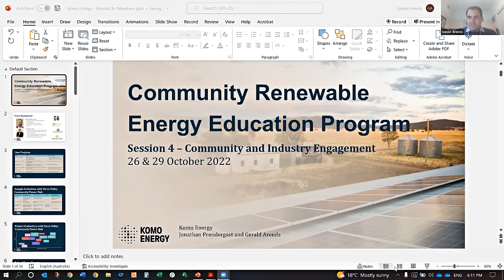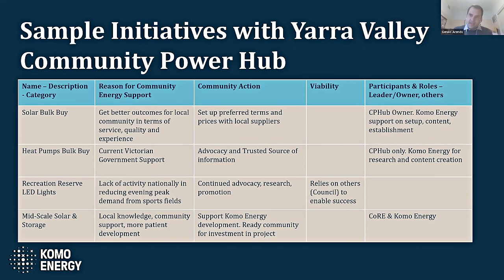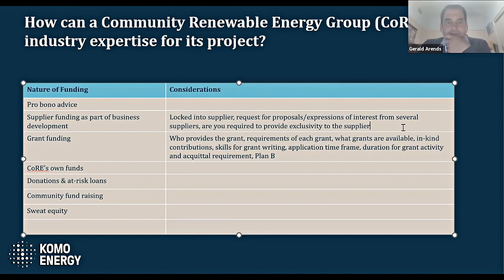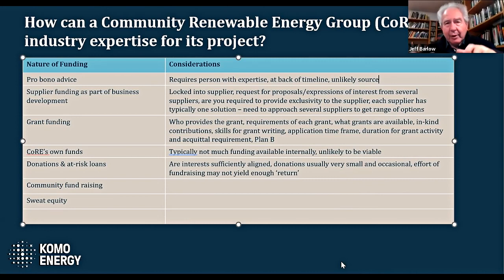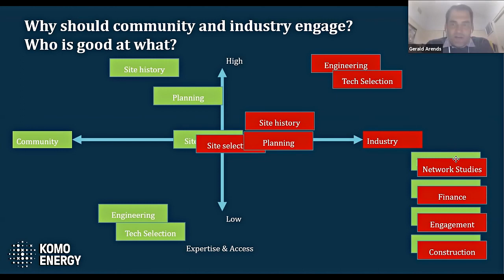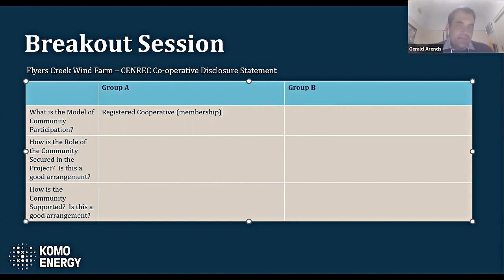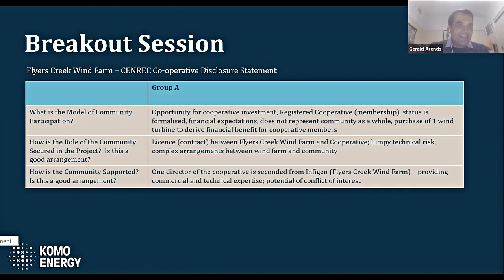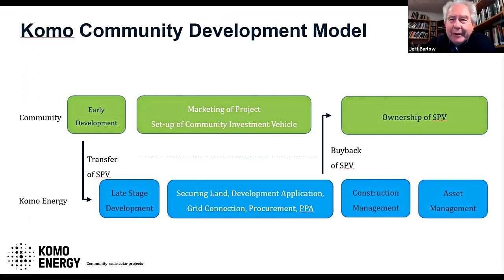Community Renewable Energy Course Wk 4, Emerald, Gerald Arends, Como Energy (26 10 2022)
Gerald Arends: Gerald is a director of Komo Energy, the company that was the industry partner with the Yarra Valley Community Power Hub, engaged to provide technical and legal assistance to the Hub in triaging and developing feasibility studies and business cases for small to medium community energy projects. Gerald will focus on the ways in which community energy groups and industry can work together to achieve more effective outcomes than with groups working on their own and how this fits with the revolution in renewable energy now impacting the Australian and international energy sector.